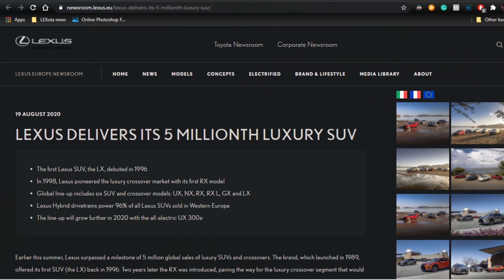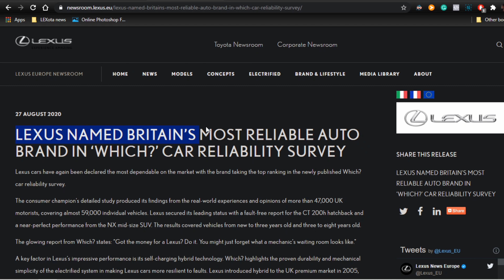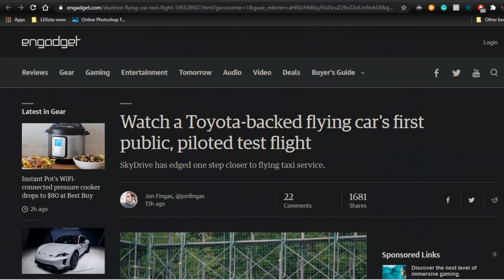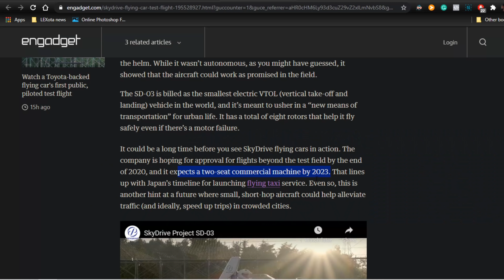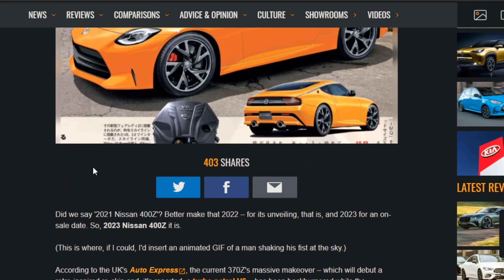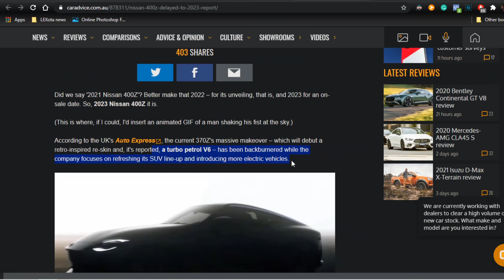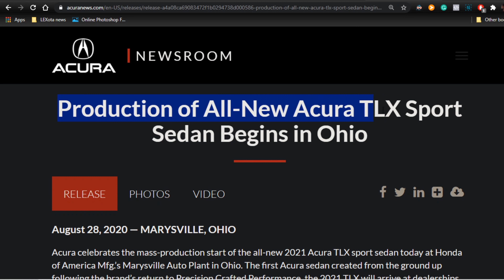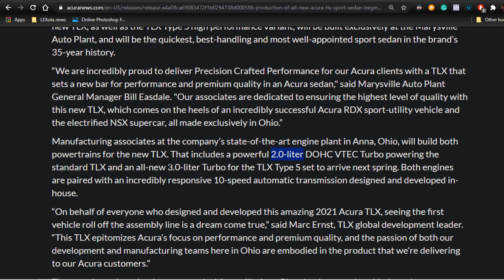Lexus just hit a HUGE milestone for its SUV lineup...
Lexus hits a big milestone for its global suvs. Toyota is working on personal aircraft. Nissan's next Z is delayed. And Acura is full-steam-ahead with TLX production.

Stamps:
0:00 - Intro
0:25 - Lexus sales milestone
1:55 - Lexus #1 in reliability
2:38 - Toyota is in BIG with e-vtol
4:40 - 400z delayed...
6:41 - TLX in production